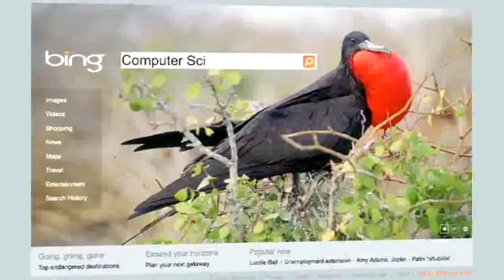CSEdWeek Day 5: Computer Science and Empowerment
This series of five two-minute videos celebrates the contributions that computer science makes in four fields and encourages students to pursue computer science as an educational pathway and a career.